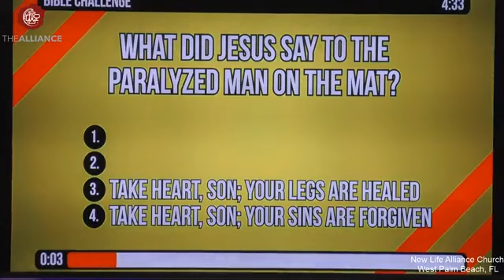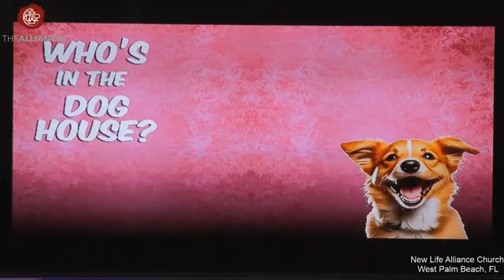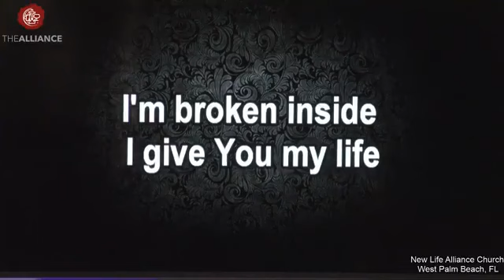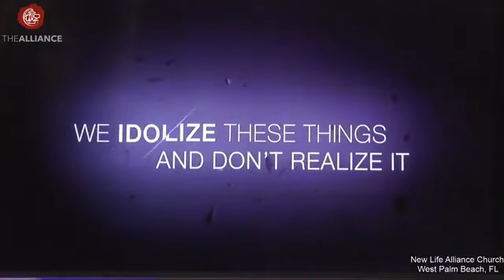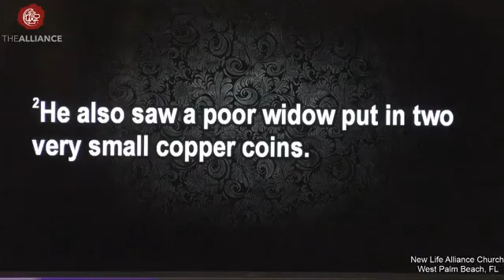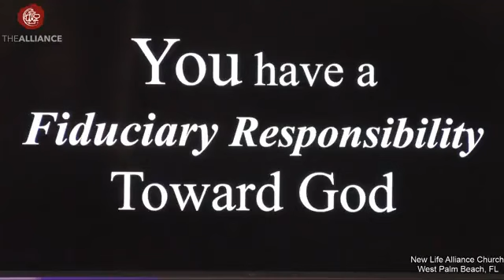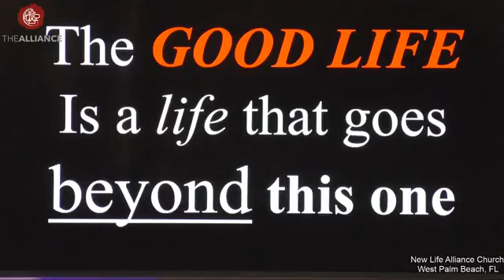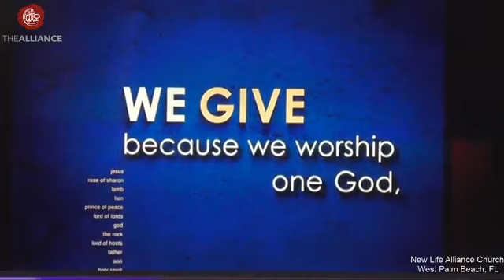02-18-2024 Stewardship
Luke 21:1-4  with Pastor Stan